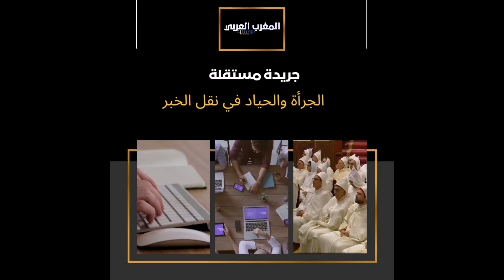الأطر الصحية لجهة فاس-مكناس تنتفض وتصعد ضد القرارات المجحفة لوزارة الصحة المغربية